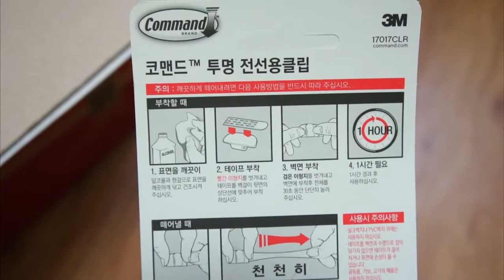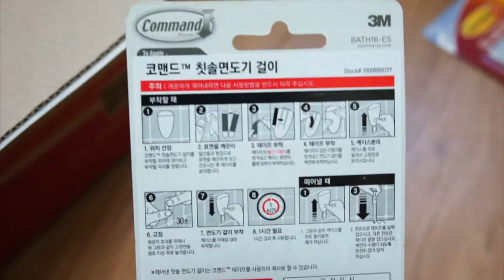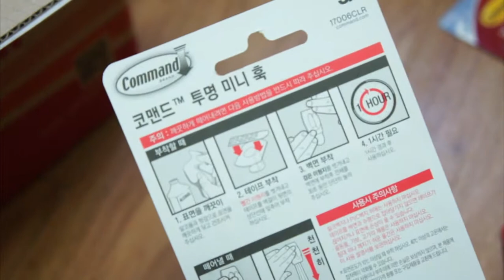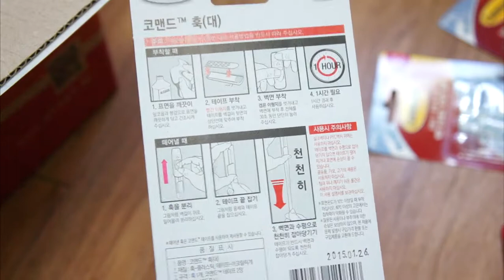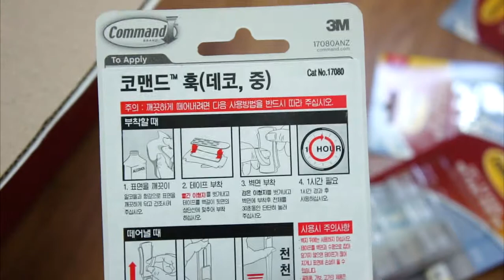[VLOG] 3M Command Product Haul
Video Capture : Later.